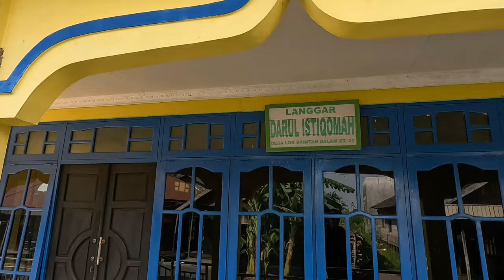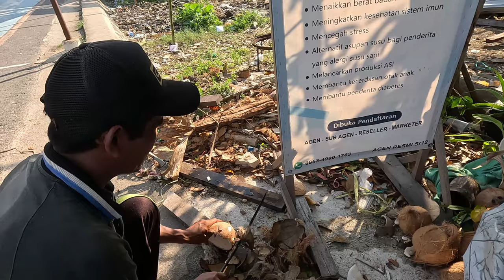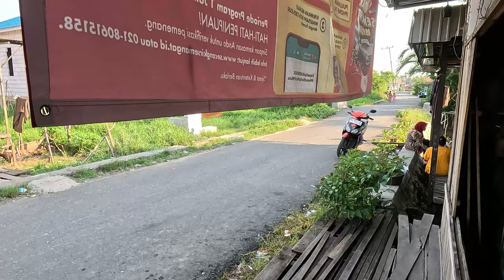Indonesian beautiful village on the River Hindi Urdu vlog Indonesia Daily vlog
Hit likes...

Om Shahid Khan